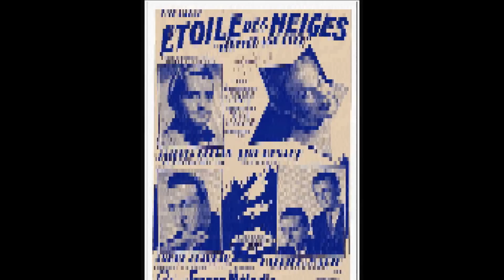Line Renaud - La comparsita